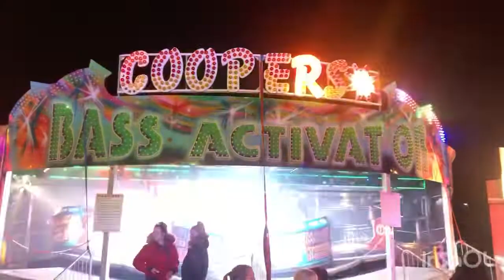Robert Cooper’s Bass Activator Waltzer offride @ Hartlepool marina valentines funfair 2022